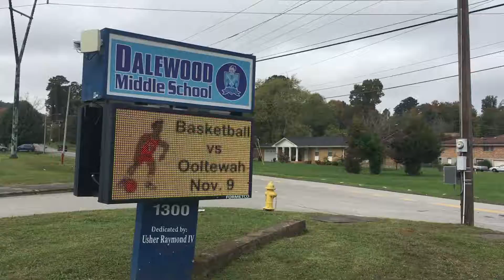WRWOS: Bridge Chattanooga, part II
Bridge Chattanooga making sure local kids get outdoors